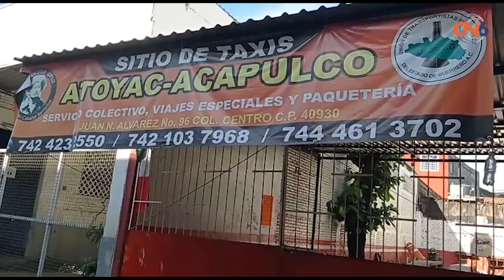El servicio de taxsi Atoyac Acapulco se suspende por las amenazas a choferes en el puerto